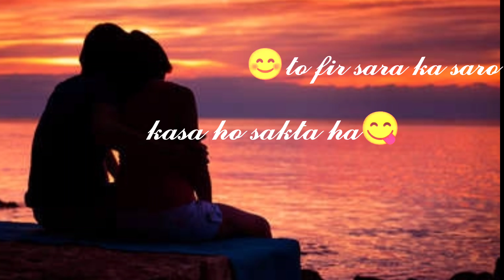koye itna pyar kasa ho sakta hai shayari❤ whatapp status shayari black screen status